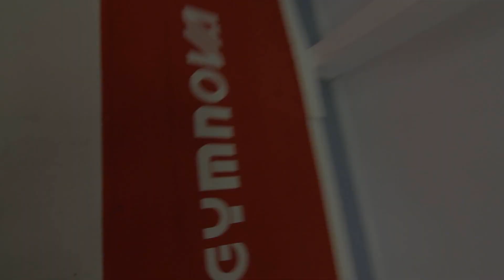Trikkaa Uniton kanssa osa 12 - Cheat 720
Opi trikkaamaan Uniton kanssa!

Cheat 720 on yksi keskeisimpiä cheat- potkuja trikkauksessa. Tässä videossa Jaba johdattaa teidät tämän agressiivisen ja näyttävän tempun saloihin.